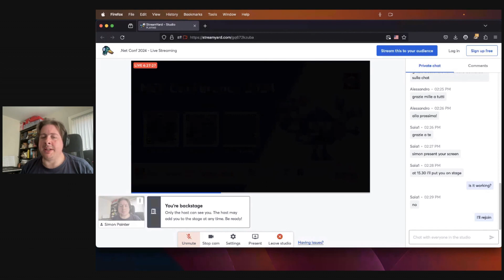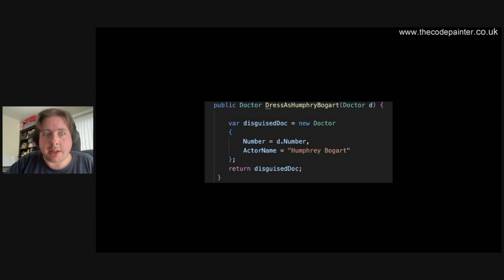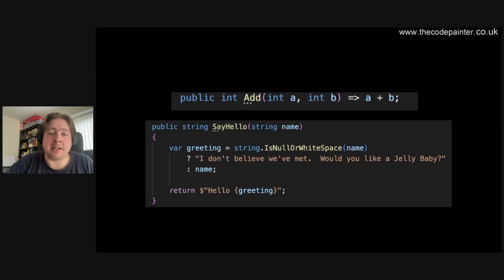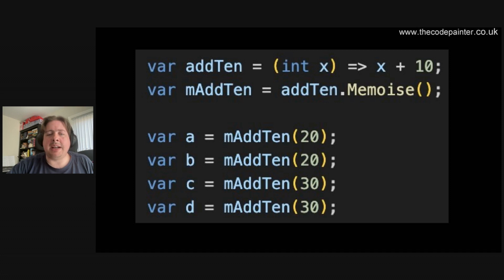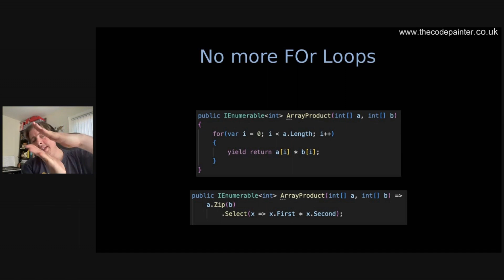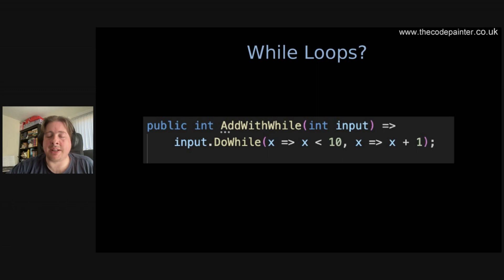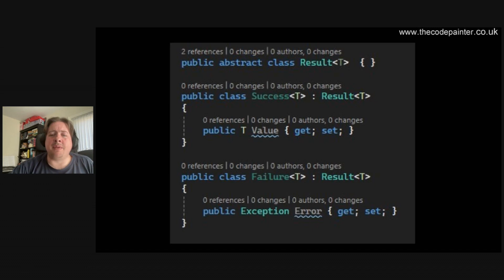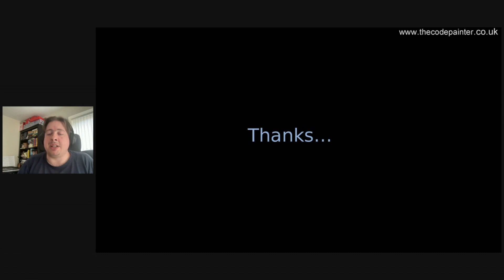Thinking Functionally with C#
Have you ever wanted to write C# code that's more supportable, robust and testable?  I can't think of any reason you wouldn't!  Functional programming is an alternative style of writing code to the Object-Oriented paradigm that most of us are taught at the beginning of our careers, and it's not only simpler to learn than OO, but also results in a better overall codebase.

In this talk, I'm going to not only show you what the Functional Programming paradigm is, but I'm also going to explain how you can adjust your thinking and approach to problem solving to work in a functional manner.

There won't be any hard theory or talk of list theory, just immediately useful, practical coding technique.